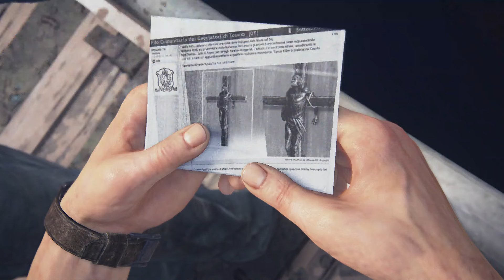【アンチャーテッド4 実況】海賊王と最後の秘宝【Uncharted 4】#5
アンチャーテッド4 海賊王と最後の秘宝(Uncharted4)の実況プレイ動画です。ラストオブアスを世に送り出したノーティードッグの最新作。PS4の本気を体感せよ！！

アンチャーテッド4 海賊王と最後の秘宝(Uncharted4)